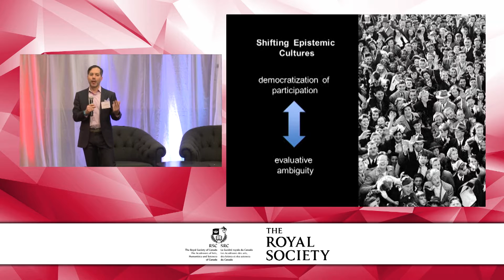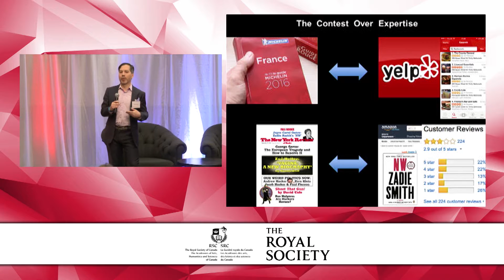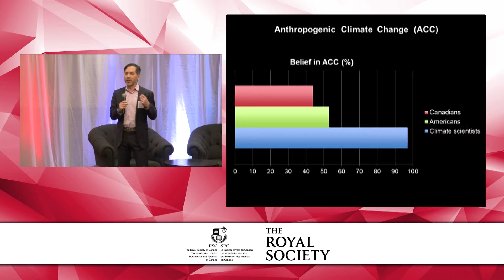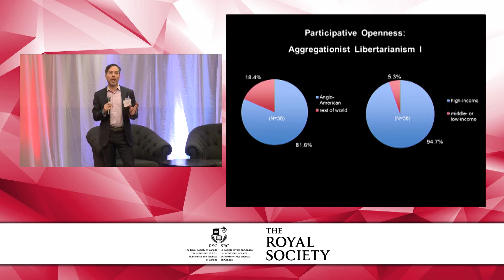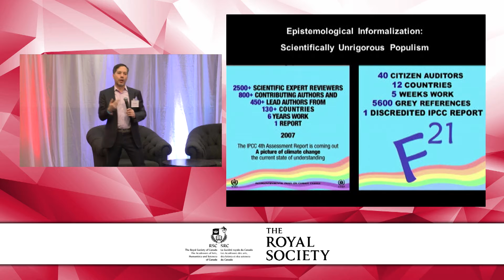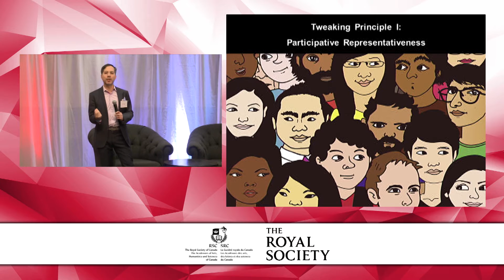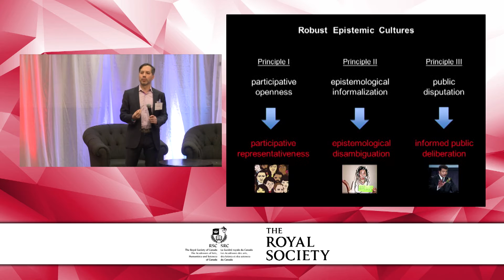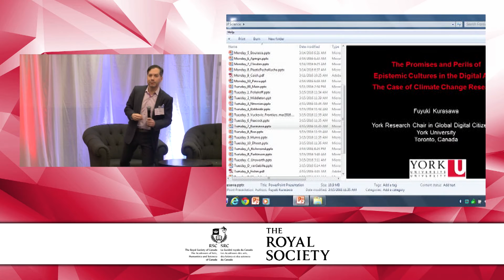The promises and perils of epistemic cultures in the digital age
The promises and perils of epistemic cultures in the digital age: The case of climate change research - Fuyuki Kurasawa, York University

The Frontiers of Science meeting is a prestigious series of international meetings for outstanding early career scientists and researchers, which was initiated by the National Academy of Sciences (USA) in 1989 and which has since been adopted by a number of national academies and scientific organisations around the world. Frontiers of Science meetings are designed to bring together future leaders in all scientific disciplines, in an environment which encourages informal networking and discussion, and to explore opportunities for international and cross-disciplinary collaboration. Participants are encouraged to think about the ‘big questions’ at the frontiers of their field and those of others, and to identify new and emerging scientific challenges on the horizon of current knowledge. The Royal Society has successfully delivered Frontiers in Science programmes since 2004. This year’s programme will feature the following sessions: 2D materials: when natures goes flat (Advanced Manufacturing), Climate change: half-way to danger (Environment and Agriculture),  No mind is an island: how the environment affects psychosis risk (Health and Life Sciences), Maintaining privacy in the face of new technology (Information and Communication Technology), Changing political economy of research and innovation (CPERI) (Science Policy), How to Mimic Nature (Natural Resources & Energy).